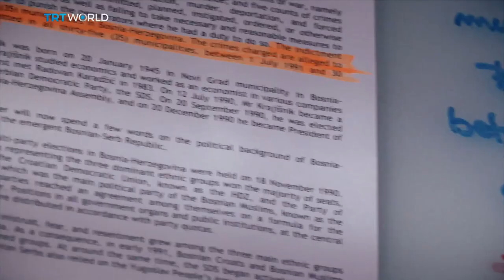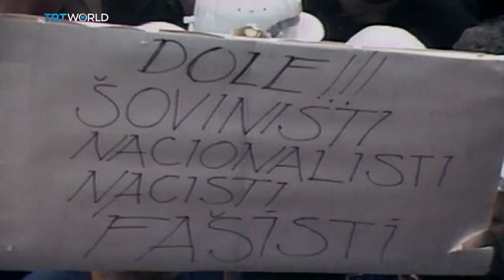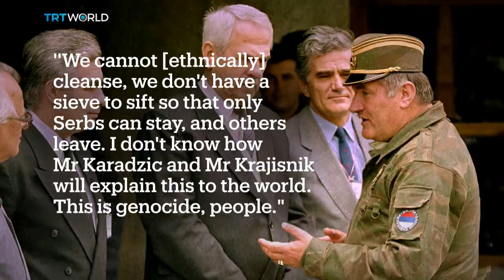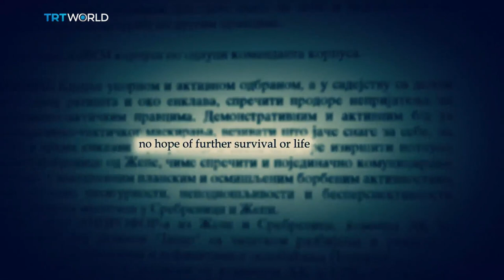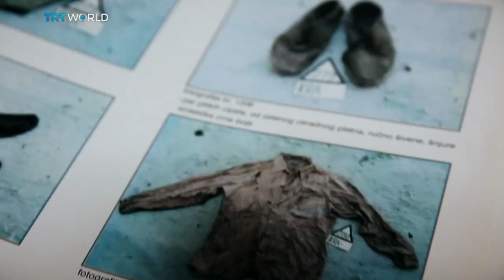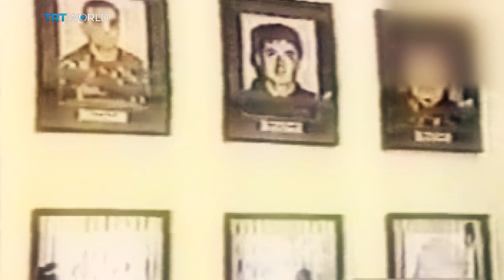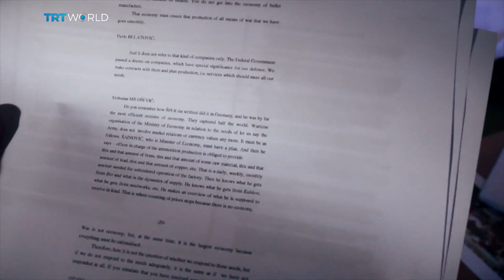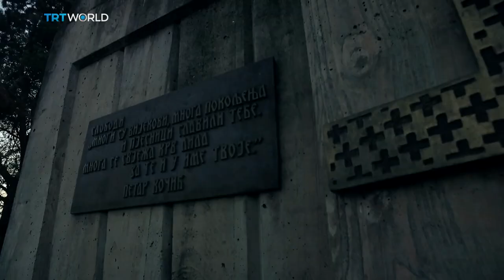Focal Point: Justice and Genocide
December 2017 marks the end of the UN International Tribunal for the former Yugoslavia. It was established in 1993 as a response to appalling carnage during the war. Focal Point explores perceptions of the tribunal’s controversial legacy and asks whether justice was served for victims.